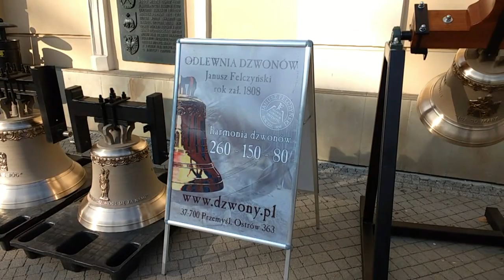Przemyśl Rynek Moto -Auto 2017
Przemyśl Rynek  Moto -Auto 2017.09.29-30
Zlot volkswagenów w Przemyślu